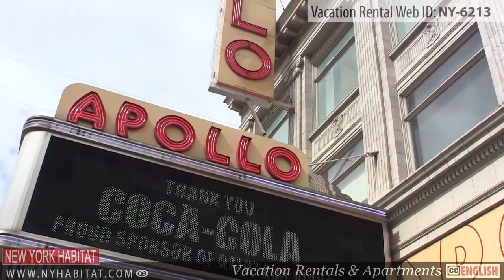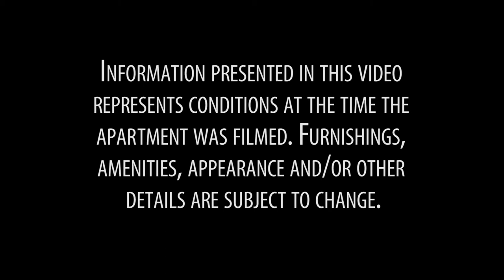Video Tour of a 2-Bedroom Vacation Rental on 120th St. & Lenox Ave. in Harlem, Manhattan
Hello and welcome to another New York Habitat vacation rental video tour! Today we take you uptown to Harlem, Manhattan to visit this ultra-trendy 2-bedroom apartment on 120th Street.

Or, view a full listing of our New York accommodations

Located on the 2nd floor (considered 1st in Europe) of a landmark brownstone townhouse in the center of Harlem, this spacious two-bedroom home presents a trendy, bohemian ambiance with modern amenities. Use of a staircase is necessary to access the home.

Hard wood floors, tall windows, colorful walls and bright accessories make up the New York home. Furnishings include a flat-screen cable television with DVD player, round wooden dining table for six and a queen-sized futon.

Each bedroom offers a queen-sized bed and closet space. The open kitchen is well equipped with most essential cooking appliances, including a dishwasher for extra convenience -- so you can recreate your favorite home cooked meal with a Big Apple twist!

(Are you looking to stay in NYC for one month or longer? Check out this 1-bedroom furnished apartment in the East Village

Located on a tree-lined street lined with landmark status brownstones, this chic 2-bedroom abode is in the heart of Harlem. Within walking distance is a hub of beloved attractions, parks and architecture including The Apollo Theater, Marcus Garvey Park and The Studio Museum In Harlem. Be sure to dine out in the neighborhood -- known for its top-rated southern-style comfort food restaurants such as Sylvia's and Red Rooster. Other areas of Manhattan and outer boroughs are easily accessible from here -- where 4 subway lines are just down the street!

Thank you for joining us on our New York Habitat vacation rental video tour. See you in Harlem!